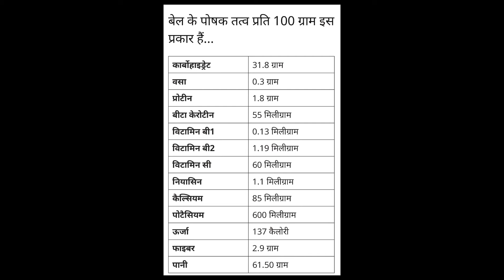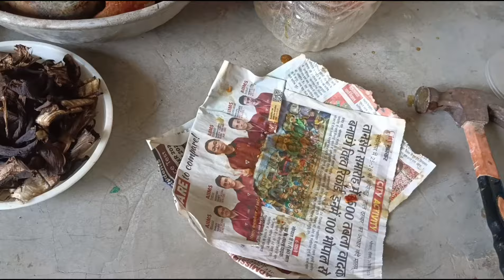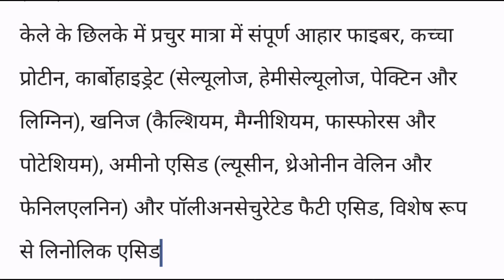Only 3 Top Liquid Fertilizer For Plants growth पौधे की संपूर्ण विकास ढेरों फूल और फल पाने के लिए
इन तीन फर्टिलाइजर का उपयोग करते हुए आप अपने पौधों को हरा भरा और फूल और फलों से भर देंगे